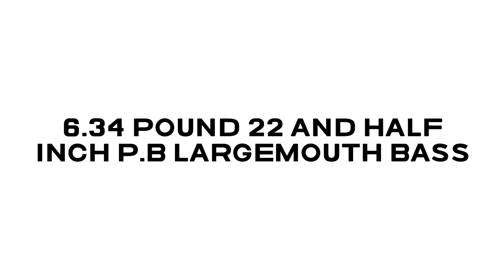MY BIGGEST BASS EVER !!!